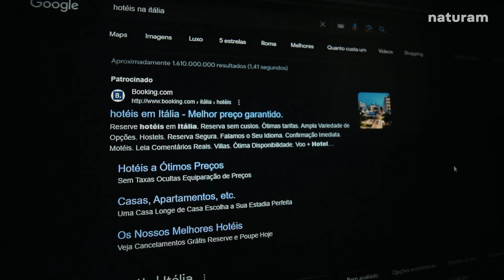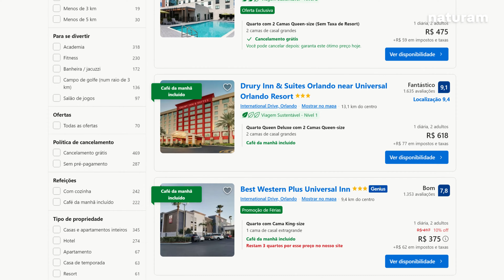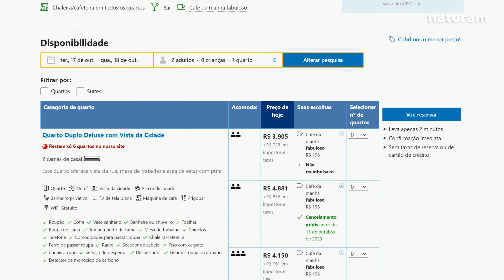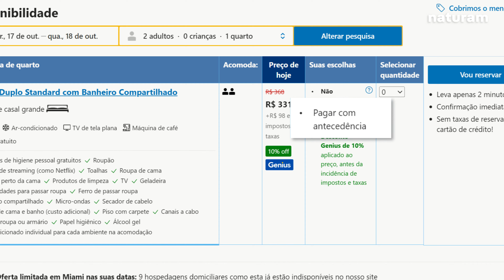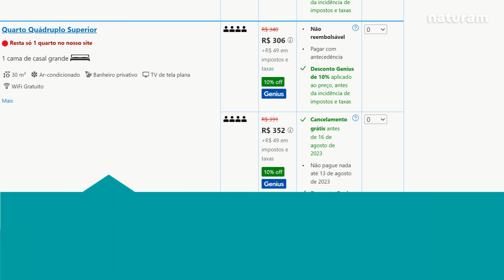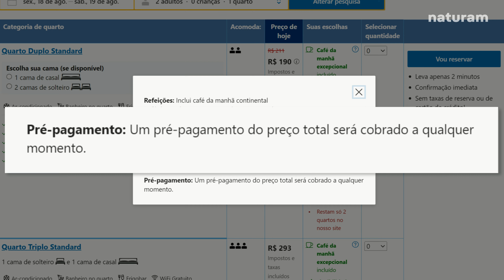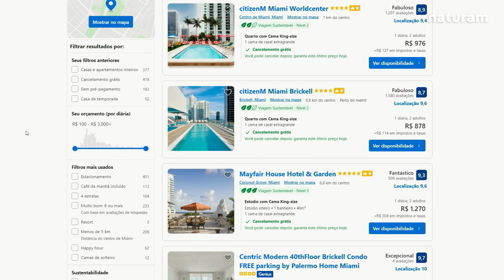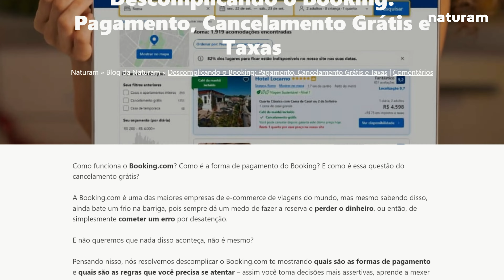Como funciona o BOOKING: Formas de Pagamento e Reservas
Como funciona o Booking Formas de Pagamento e Reservas - Entenda todas as regras, veja como encontrar as informações de pagamento do Booking.com e de cancelamento.

▶ COMO FUNCIONA O BOOKING
O Booking veio com a ideia de facilitar sua reserva, permitindo então que você encontre com tranquilidade uma grande quantidade de estabelecimentos e dando agilidade na hora de efetuar os pagamentos.

▶ Booking é seguro?
Sim, o Booking é confiável! É uma empresa que está no mercado há bastante tempo e que, através dos anos, construiu uma ótima reputação no meio. O site é prático, fácil de usar e possui ofertas que são quase sempre melhores que as da concorrência.
Para te dar ainda mais segurança, você pode verificar os reviews e comentários dos clientes que já se hospedaram no hotel ou pousada.
Em nosso artigo de como funciona o Booking.com explicamos tudo isso que falamos aqui no vídeo e muito mais. Então, se quiser se aprofundar no assunto acesse nosso site.

▶ Booking como funciona o pagamento - Eu preciso dar meu cartão de crédito?
A resposta é sim. A maioria dos estabelecimentos vão solicitar cartão de crédito para efetuar a reserva, até mesmo quando não precisar efetuar pré-pagamento, por conta de casos de no show (que é o não comparecimento) ou cancelamento (se não tiver feito a reserva com cancelamento grátis).
Nesse caso, o estabelecimento também pode fazer uma Pré-autorização, bloqueando determinado valor no cartão para verificar se o cartão é válido, mas o valor total só é cobrado posteriormente.
Mas há exceções!
Quando não for necessário usar o cartão de crédito, irá aparecer nas regras da hospedagem.

▶ Booking como funciona (CAPÍTULOS):
00:00 - Booking.com
00:48 - Como funciona o Booking.com
01:49 - Booking como funciona o pagamento
03:48 - O pulo do gato
06:33 - Booking é seguro?

▶ NATURAM NO FACEBOOK - Siga nossa página sempre atualizada com novos destinos de turismo, vídeos e promoções de hospedagens e passeios:

► Sobre nós: A Naturam é um canal de viagens do YouTube formado por pessoas apaixonadas por viagens. Através de nossos vídeos e guias de viagem, você pode viajar pelo Brasil, para a Europa, para os Estados Unidos, para toda a América do Sul, viajar para a Ásia ou qualquer outro lugar do mundo. Além disso, mostraremos como obter as melhores ofertas de viagens, voos baratos e as melhores dicas de viagem. Nosso diferencial é trazer para vocês informações de qualidade, e criamos cada vídeo de viagem com muito carinho. Esperamos que aproveitem.